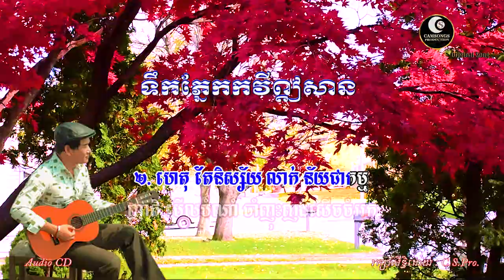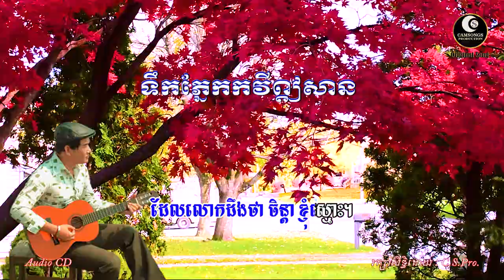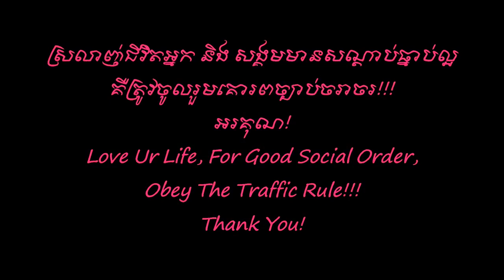ទឹកភ្នែកកវីឦសាន - ឯក សុីដេ | Tik Pnek Kavei Eisan - Mr. EK SIDE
Song's Description:

បទពិសោធន៍ពិតនៃស្នេហាក្នុងជីវិតយុវវ័យ ពេញដោយការឈឺចាប់ ធ្វើ អោយអារម្មណ៍មានស្នាមគំនូសដែលមិនអាចបំភ្លេចបាន។ រសជាតិជីវិតមួយនេះ ត្រូវបានចងក្រងដាក់ក្នុងទំព័រកម្រងបទចំរៀង "អាល់ប៊ុមរឿងខ្ញុំ" នរណាថាប្រុសមិនចេះយំ? មានភ្នែកគឺចេះយំ នៅពេលគ្រប់យ៉ាងដែលហួសនឹងថ្លែង គ្មានសមត្ថភាពនឹងដោះស្រាយ សង្វេគ ដេកគិតរឿងអតីតរបស់ខ្លួនដោយទឹកភ្នែក ហេតុនេះបទទី២៣ ក៏បានសរសេរឡើងមានន័យដូចខាងក្រោម:
   ** ទឹកភ្នែកកវីឦសាន **
    ១. បង អ្នកស្រែតូចទាប ប្រៀប ប្រាជ្ញាអន់
         បានជួបតូចតន់ អូនឆ្លាតកូនអ្នកក្រុង
         ដោយពេ្រង សំណាងបានសាងបំរ៉ុង
         អូនបងចងសេ្នហ៍ ប្រាំឆ្នាំ តមក។
   ២. ហេតុ តែនិស្ស័យ លាក់ ន័យជាកម្ម
        ញាតិ មើលបំណាំ ចាំញុះញង់សើចចំអក
        ផ្ដាសខ្ចាយ សេ្នហ៍យើងដូចទឹករលក
         រលាជ្រាលជ្រក រលាយ បាត់ផ្នត់ ។    (ភេ្លង)
   ៣. វាសនា ត្រូវរងកម្ម ស្រាំ អស់ខ្សែជីវិត
         ឈឺ ចាប់ដួងចិត្ដ សោក សែនកំសត់
        ទឹកភ្នែក ស្ដាយសេហ៍មិនគួរប្រែព្រាត់
        បងស្ទើររលត់ បាត់បង់ សង្ខារ ។
   ៤. សល់ តែសំណកបេះដូង ក្នុង ទ្រូងកំព្រា
        រៀម រស់រែងរងា វេទនាខ្លោចផ្សា
        មានតែ សំនៀងសៀងប្រាប់ទេវតា
        ដែលលោកដឹងថា ចិន្ដា ខ្ញុំស្មោះ ( ២ដងកូដា)។  ---ចប់---

@ - បទភេ្លង សំរួលតន្ដ្រី  ទំនុកនិងច្រៀងដោយៈ លោក ឯក សីុដេ   (ថ្ងៃទី១៣ ខែគុម្ភៈ ឆ្នាំ ២០១២)។

"Tik Pnek Kavei Eisan" is :
- sung                : EK SIDE
- written lyric    : EK SIDE
- composed      : EK SIDE
- and arranged : EK SIDE.

Sincerely yours!